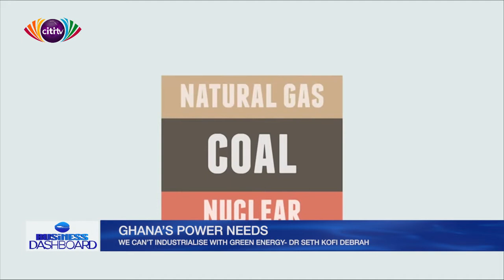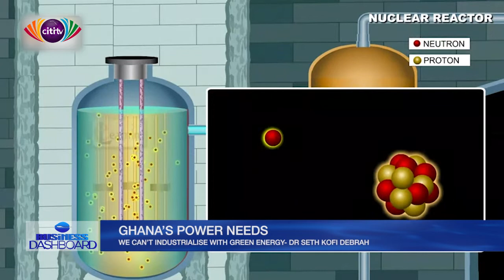Nuclear energy is a viable option to help boost industrialisation - Dr. Seth Kofi Debrah | Citi Tube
In spite of the efforts by government to significantly boost renewable energy in Ghana’s power mix, the acting Director of the Nuclear Power Institute at the Ghana Atomic Energy Commission, Dr. Seth Kofi Debrah, says Renewable Energy cannot provide the needed energy to power the country’s industrialization agenda.

He explains that the variables in Renewable energy do not make it a viable option for sectors that require a constant power supply.